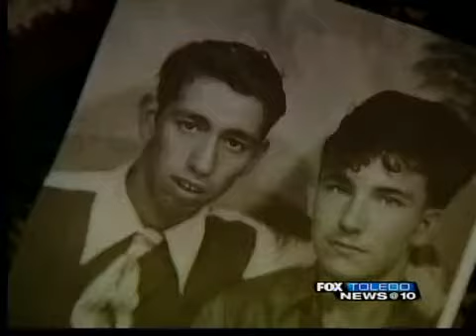Clyde woman convicted in connection with 80 year old death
A Clyde woman could spend the next 40 years behind bars after being convicted today in a home invasion and burglary that resulted in murder.
Erica Rowe was found guilty today in the death of 80 year old Frank Rios.